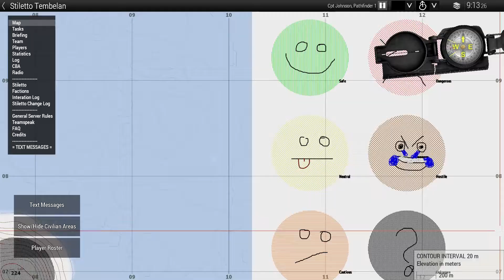Three Years of AWEsome Gameplay (1) - [AhoyWorld Public Modded Server]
A simple step down memory lane (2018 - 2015).

Stop playing dress up and join AhoyWorld, we need more meat for the meat grinder.